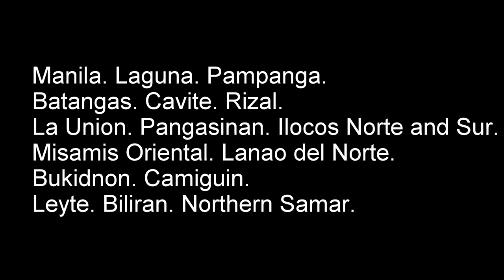Fun in Paradise: Nationwide Tour in the Philippines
Our ULTIMATE 2015 yearender ACTION compilation video.
It features me and my adventurebuddies having the time of our lives across 17 provinces nationwide.

CLICK HD and turn your speakers to its MAX volume and watch us try out wakeboarding, surfing, cliffdiving, sandboarding, 4x4 sanddune riding, island hopping,
island-to-island zipline, ATV, mountaineering, interisland swimming, snorkeling, rivertubing, waterfall chasing, caving,
pyromusical display watching, beach bumming and kneeboarding.

Thanks for being part of my 2015 dear adventurebuddies!
Special gratitude to Tito Dennis T. Aguirre and Diane Aguirre for making all these possible.